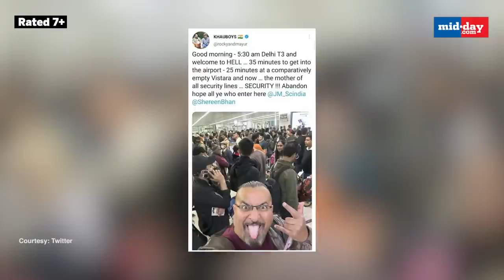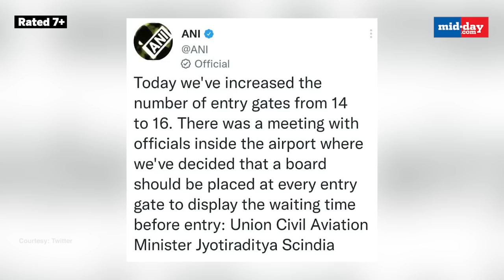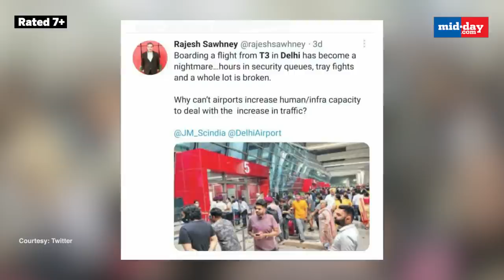Jyotiraditya Scindia Visits Delhi Airport Amid Chaos, Issues Key Orders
Union Minister Jyotiraditya Scindia made a surprise visit to terminal 3 of Delhi Airport. The civil aviation minister visited Delhi Airport after passengers posted pictures and videos of congestion at the terminal. He issued key orders to increase the number of gates from fourteen to sixteen, and the number of lines from thirteen to sixteen to avoid the rush.